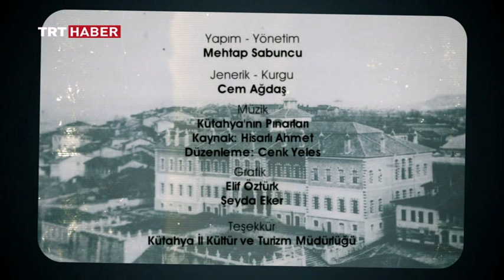NOSTALJİK ŞEHİR TURU KÜTAHYA